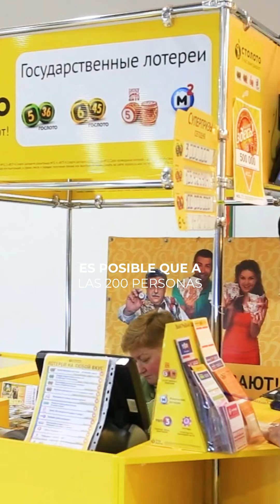Un pequeño pueblo de España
¿Te gustaría saber cómo hacen otros para llegar a la cima con sus negocios?